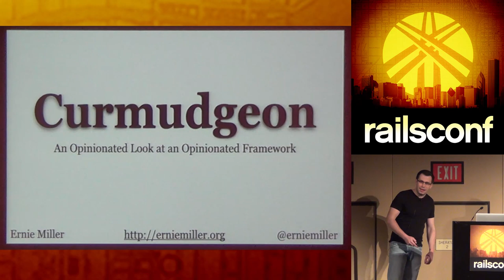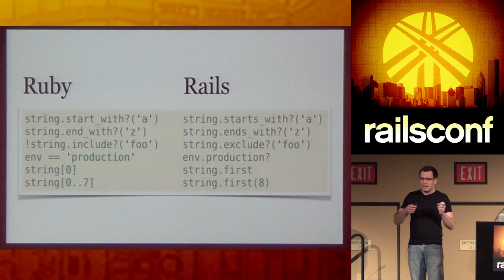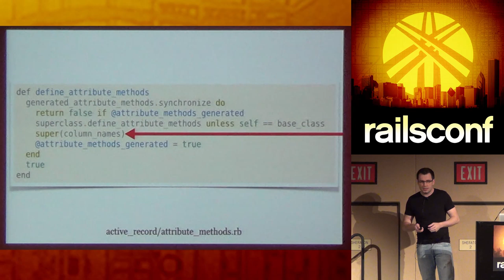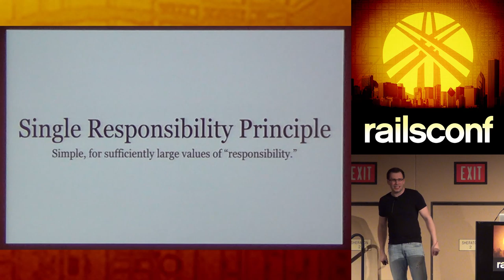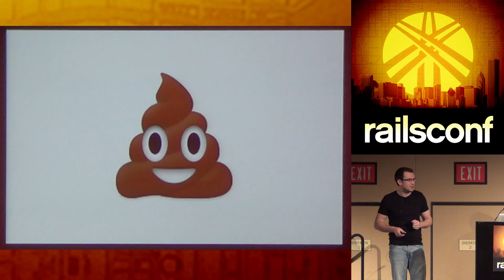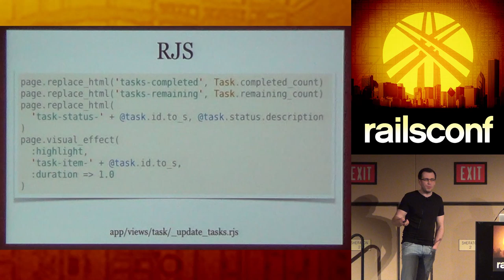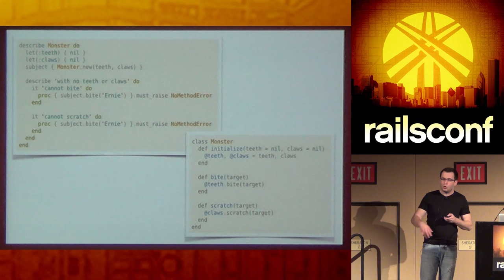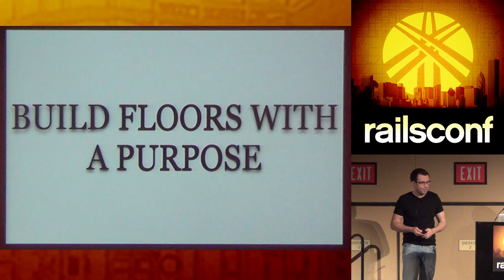RailsConf 2014 - Curmudgeon: An Opinionated Framework by Ernie Miller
Rails has opinions about how we should organize code, interact with a database, write tests, format URLs... just about everything. These conventions, the wisdom goes, free us up to focus on the specifics of our application. "Convention over configuration" becomes our mantra as development hurtles forward with startling speed.

At some point, we stop. We take stock of what we've built, and it's a mess. How did we get here?

Turns out, the decisions that Rails made for us had consequences.

Ernie's been writing code since he was 6 years old, but only getting paid to do so for the past 16 years or so. Sometimes he still can't believe people actually pay us to have this much fun.